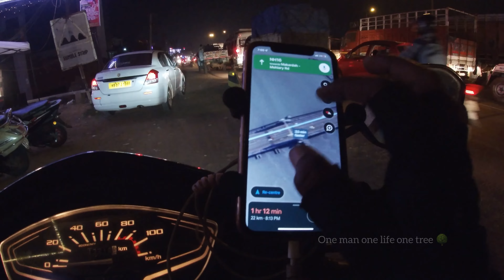Thank you Subbu Sir 😘 / Rajahmundry to China / subbuthulasi urskanna kolkata chinaride ￼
If anyone support this ride or part of this ride UPI - onemanonelifeonetree@ybl
Bank Details:-
Name :- NAGULARAPU Ramana
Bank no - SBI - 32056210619